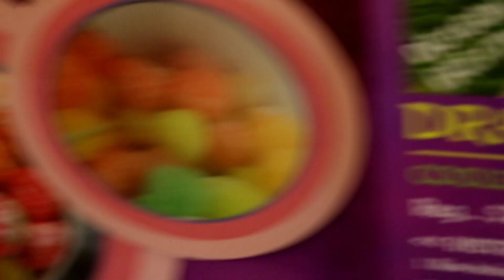CAIDEN TRIES DRAGON BREATH ICE CREAM BALLS! (Ice smoke came out his mouth!)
CAIDEN TRIES DRAGON BREATH ICE CREAM BALLS!

We went to the mall and the kids tried DRAGON BREATH ICE CREAM BALLS Liquid nitrogen candy! Ice smoke came out of Caiden's mouth.

This is a family friendly pretend play video for fun! We do lots of different challenges, vlogs, and much more!

Follow Nala and Caiden on Instagram: @nala_caidens_world
Follow Mommy IG: @nala_cai

We do vlogs,skits, pranks, toys review and MORE!